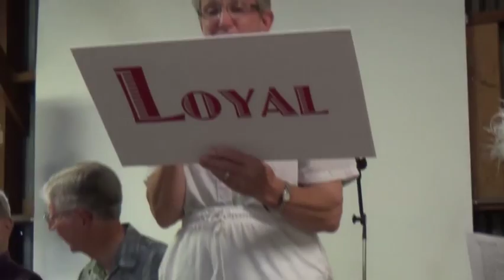Milly Seibel Demotion 062515